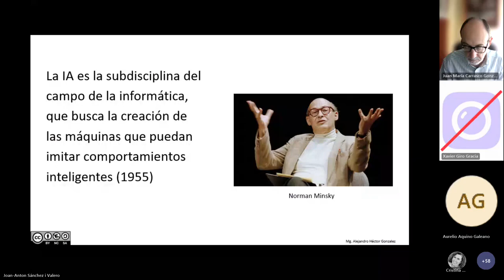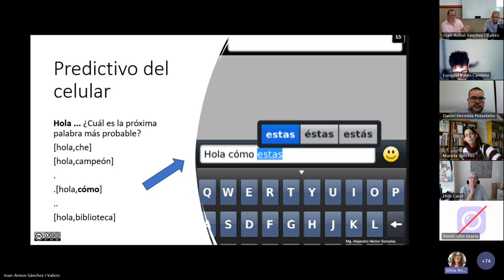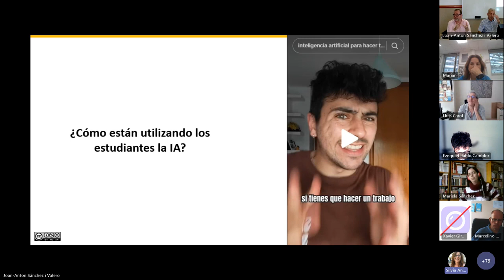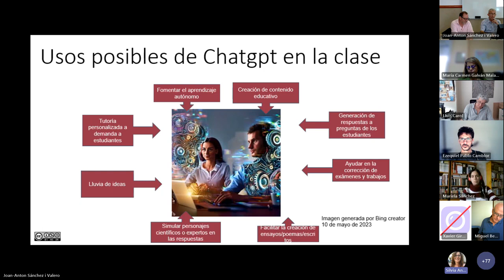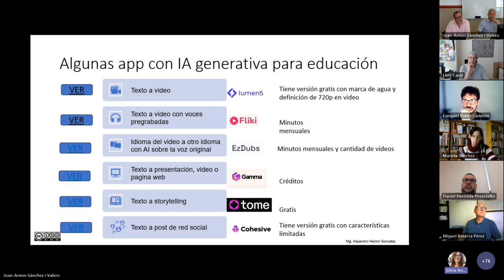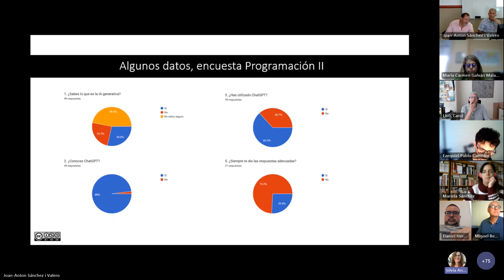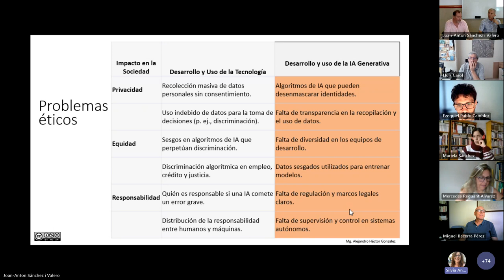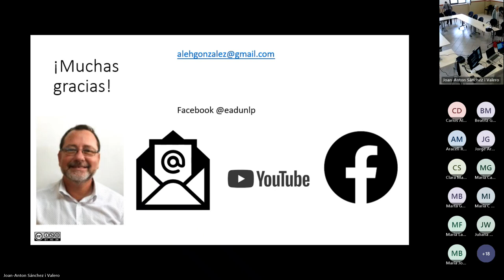TALLER: Transformación digital y enseñanza asistida por inteligencia artificial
TALLER: Transformación digital y enseñanza asistida por inteligencia artificial “Universidad de Barcelona” Facultad de Educación

Dictado por el Mg. Alejandro Héctor Gonzalez, Director General de Educación a Distancia y Tecnologías de la Universidad Nacional de la Plata, Argentina